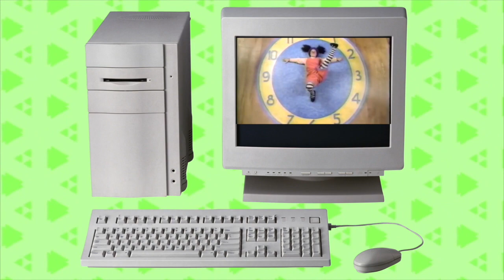BT21 HOT TOPIC HAUL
Hey RetroManiac It's your girl Alexus AKA A-$tunn@ Retro lasted week my big sister took me to go the mall & we went to Hot Topic were I buy some BT21 Items
F.A.Q
Balling Like Jordan 23
What Video Editor Do You Use?
iMovie
Music I used in the video
My intro J-hope Hope world
Outro EXID - LADY
GREEN SCREEN Effects - Gabrielle Marie